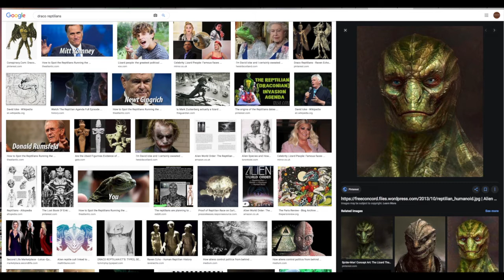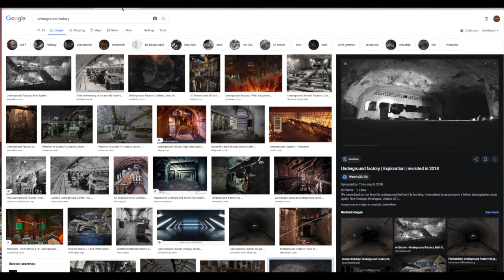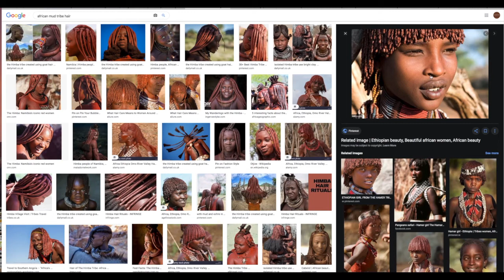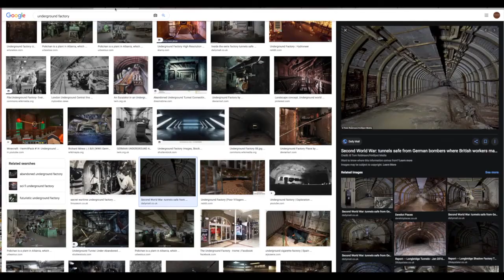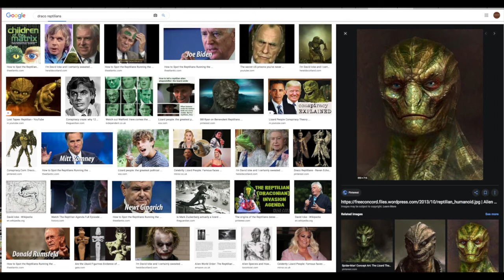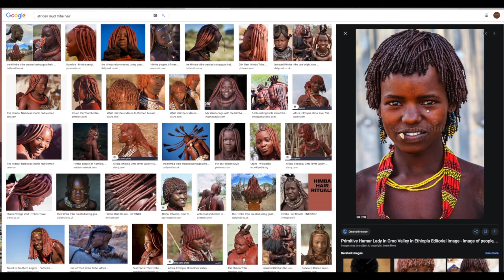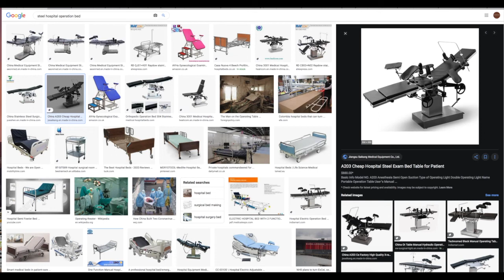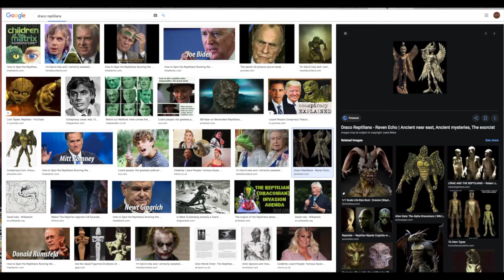I SAW BLACK PEOPLE SLEEPING ON METAL BED ON MARS - BLACK PEOPLE ARE GODS - JUNK DNA ACTIVATION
TIME TRAVEL FOR BLACK PEOPLE DNA SOUL TECHNOLOGY (SUN GAZING EDITION)

Coming online - Ancient Computer inside Black people DNA (500 billion years Advance)

INCEPTION, MATRIX & LIMITLESS

BLACK PEOPLE DNA - REAL INCEPTION: ACCESS LIMITLESS 5D REALITIES, DIMENSION JUMP WITH MELANIN.

8 DIMENSIONAL PRAYER - BLACK PEOPLE PRAYER TO BURN DEMONS, ZAP ANGELS & ACCESS SOUL ASS WHOOPING.
BLACK PEOPLE DNA IS COMING ONLINE RIGHT NOW AS WE SPEAK:  BILLIONS YEARS OLD ANCIENT TITAN COMPUTER

HOW TO BURN DEMONS, SHADOW FORCES AND ZAP ANGELS WITH KICK ASS SOUL LIGHT

GOD OF THE BLACK HEBREW ISRAELITE IS ZEUS (GOD OF THE LIGHTNING) ENEMY OF THE TITANS (BLACK GODS)

SEEING JESUS CHRIST 2020

BLACK HEBREW ISRAELITE GOD YHWH OF MONEY, MARRIAGE CERTIFICATES & CARS FOR THE EXCHANGE OF YOUR SOUL

YAHWEH GOD OF THE BLACK HEBREW ISRAELITES EXPOSED: YAHWEH IS NOT THE SUPREME GOD. ZABACH PEOPLE

WEAKNESS OF THE ELITES - WE MUST START A WAR
ENERGY HARVESTING SEASON APPROACHING
lack people are Gods, Black people are the Fallen Angels (angles of light). Black people are the Christ; The CHRISTO/ CRYSTAL ELOHIM ANUNNAKI.

BLACK PEOPLE ARE ALIENS
BLACK PEOPLE HAVE MELANIN (CARBON)
BLACK MAN AND WOMAN ARE GOD.

Black people are the fallen angels.
Black people are the extraterrestial.
Kerry Kassidy, Project Camelot.
Dogon reference.

Black people built the Pyramids of Egypt.
Black people are the GODS of the Universe.
Black people are the TITAN ENERGY.
Black people are the Great Old Ones.

white people were genetically engineered from rhesus monkeys, pigs, rabbits, alligators, wolf, goats.

White People are the neanderthal; Genetically Spliced from the Big Foot Monkey.

White People Burn in the sun.
White people have no souls.
White people are holographic Robotoids with no soul, this means they don't exist and they are not connected to the source of God.

Black People have Melanin which connects them to God when they raise their vibration.

PRAYER.
Spiritual Warfare
Atomic Power of Prayer
Begin Your Day With This Prayer
Psalms Prayer for protection Bible verses for sleep
Powerful Prayer To BLOCK All Of The Enemies Plans | Prayer For Protection
sending evil arrow back to sender
RETURN WITCHCRAFT CURSES BACK TO THE SENDER
Every Witchcraft Table Back to Sender, With Holy Fire
Deliverance From Serpentine Spirits
HOW TO REVOKE BLACK MAGIC SPELLS, CURSES HEXES and WITCHCRAFT BINDING PRAYERS
Reverse black magic and reverse spell curses back prayer
Healing Potion Spell: Prayer + Ginger Honey Tea Ritual
Ho'oponopono: Magic Prayer To Heal Your Life and Manifest Anything You Want
Relaxing Music 24/7, Zen, Meditation Music, Healing Music, Massage Music, Sleep, Study Music, Spa
Relaxing Sleep Music 24/7, Healing Music, Sleep Meditation, Calming Music, Yoga, Study Music, Sleep
Sleep Hypnosis Fall Asleep Fast and Release Your Day (Deep Sleep Meditation Relaxation)
Sleep Chakra Meditation Music: Healing Deep Sleep Meditation & Sacral Chakra Meditation